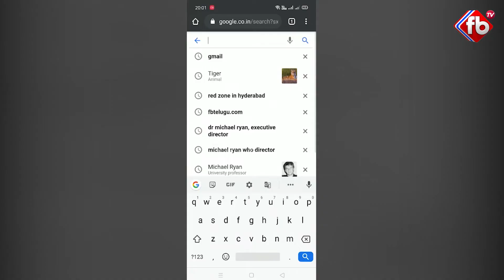Hands-on With All of Google 3D Animals AR For Better Visual | FB TV | Asvi Media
► About The Video :Google 3D Animals AR For Better Visual | FB TV | Asvi Media